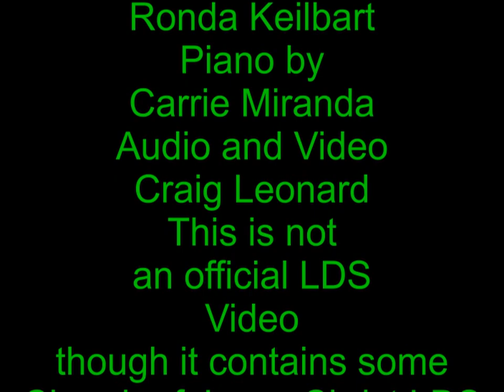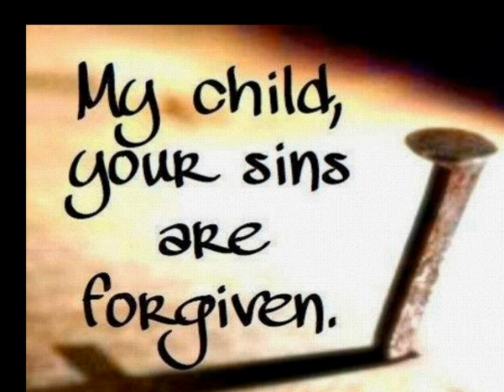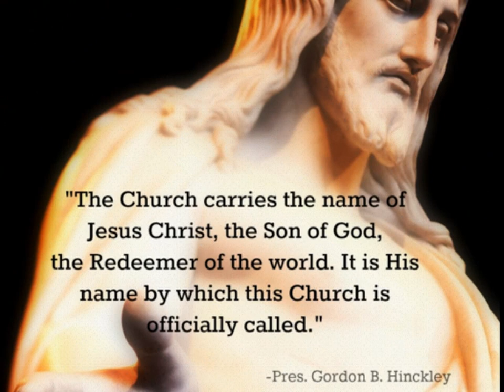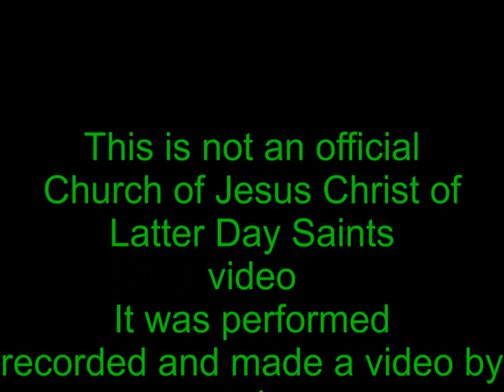O Divine Redeemer Video Heritage Park Ward Members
this beautiful version of O Divine Redeemer was sung by two members of Heritage Park Ward,